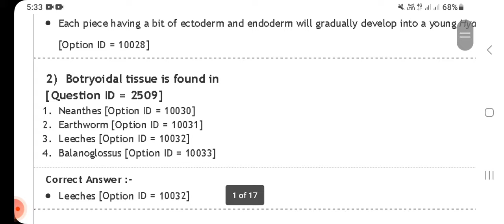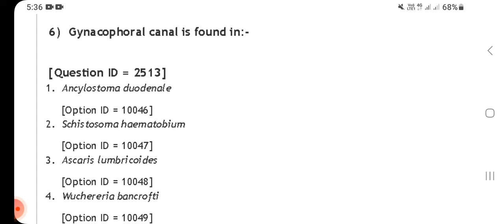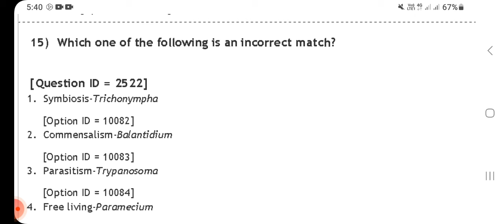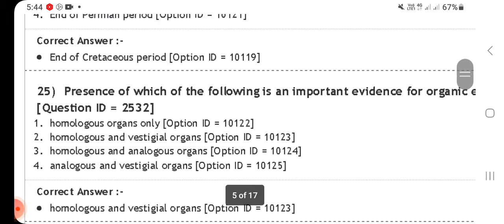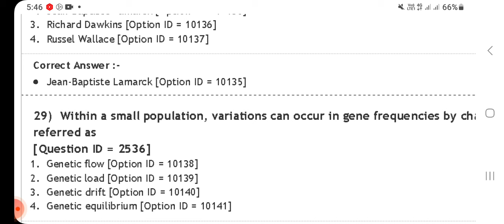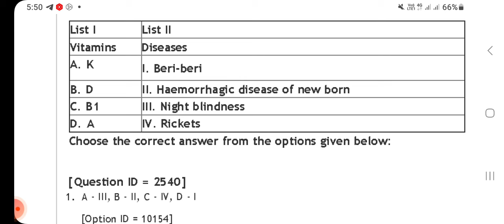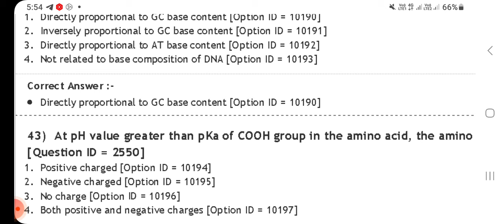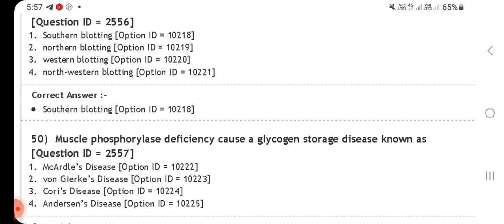Hpu msc zoology entrance question paper 2024|hpu zoo mcq questions